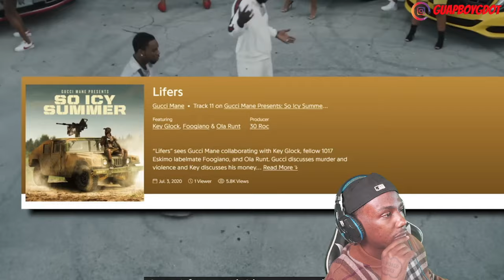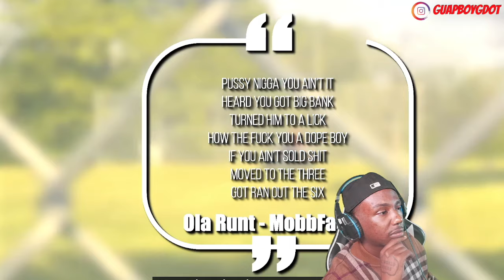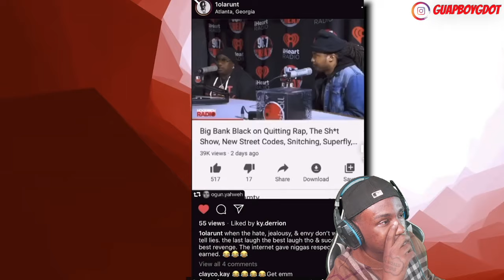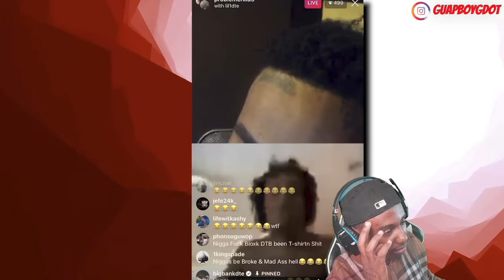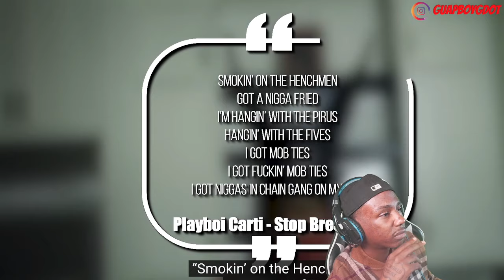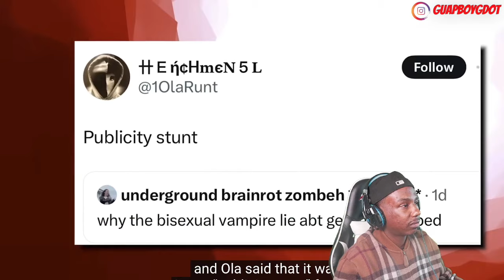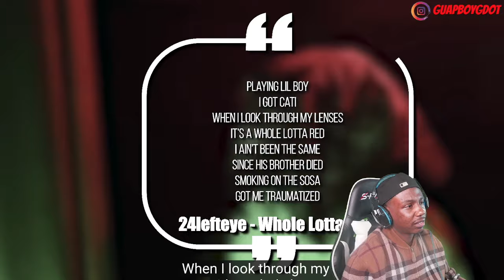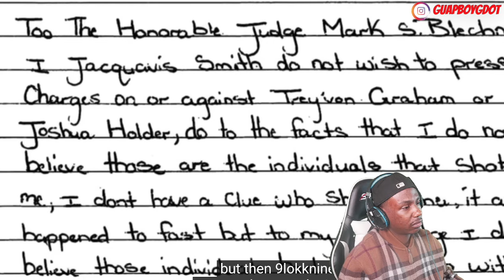OLA RUNT GOT OUT THE FEDS AND STARTED BEEFING AGAIN THE NEXT DAY!